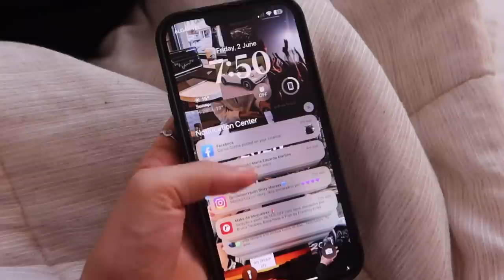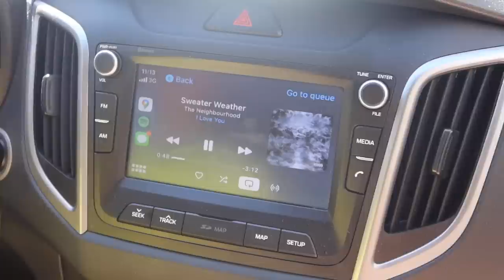birthday vlog | 20 anos, comemoração, presentes...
nesse vídeo mostrei tudo que fiz na comemoração do meu aniversário de 20 anos ❤️

» tags (ignorem)
rotina produtiva, rotina, produtividade, rotinas, vlog, dicas, hábitos, motivação, inspiração, looks, outfit, aesthetic, tumblr, that girl, that girl era, clean girl, aquela garota, glow up, seja sua melhor versão